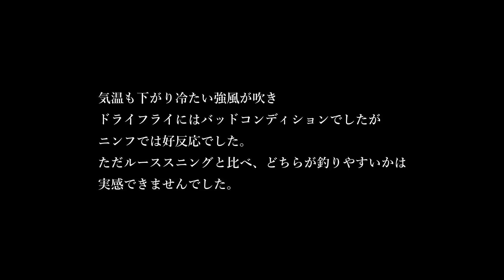寒の戻りにヤマメを探る ニンフィング フライフィッシング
２０２０年３月中旬釣行。
温かく春らしい天気が続く中、釣行日は急な冷え込みに時折強風が吹く条件下。
愉しみだったドライフライの釣りも見込み薄くなり、今回もユーロニンフィングを試すことにしました。ニンフの釣りと言えばルースニングくらいしか以前はやったことなかったので、この釣りは個人的にまだまだお試しの釣りって感じなのですが、釣りをする中で魚の反応を見ながらコツが掴めればとチャレンジしました。試してみるとあまり魚の反応は期待できないかなと思っていたものの意外に反応良くて嬉しい誤算でした。
ポイントを攻め落としていくようなこの釣りはやっててそれなりに楽しく、ドライフライが盛期になるまでは二刀流で遊べそうに思いました。